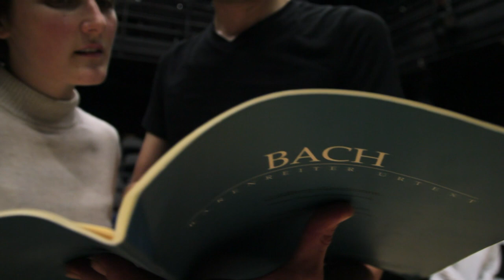Teaser | Bach!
Ein Cembalo steht einsam im Bühnenraum. Ein Musiker beginnt zu spielen. Das Werk ist bekannt, verzeichnet als Nummer 988 im Bachwerkeverzeichnis. Es schwebt durch den Raum, leicht, brillant, und ein Zyklus setzt sich in Bewegung. Tanz und Theater verzahnen sich, sinnlich geleitet von diesem Werk Nummer 988 eröffnet sich eine Tür in ein Gestern und ein Morgen zugleich. Es könnte ein Märchen sein, die Geschichte des Grafen, der sich von Bach ein Stück Musik gegen die Schlaflosigkeit, welche ihn plagt, schreiben lässt. Es könnte ebenfalls ein Märchen sein, dass dieses Stück Musik den Grafen tatsächlich zur Ruhe kommen lässt, und märchenhaft ist definitiv die Bezahlung in 100 Louis d‘or, reinen Goldmünzen also. Welches Märchen aber denkt sich dann der Graf aus, wenn er zuletzt im Schlummer versinkt?
Lizzy Timmers entwirft in »BACH« zusammen mit den Musikern George van Dam und Simon Lenski und der Schauspielerin Henrike Commichau zweierlei Blickführungen, die eine in die Geschichte, die andere in die aus Bach entstehende Utopie, den träumerischen Raum. Dabei spielt sie mit den Formen, verschmilzt Tanz und Theater zu einem sinnlichen Erlebnis rund um die Goldberg-Variationen.

Eöffnungsproduktion des Tanzfestivals »Theater in Bewegung«
Mit Unterstützung der needcompany